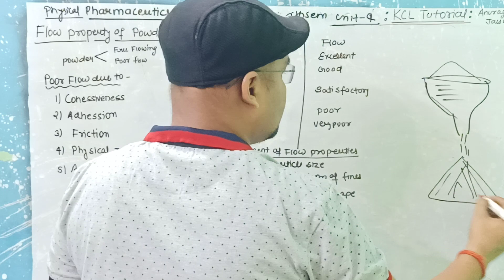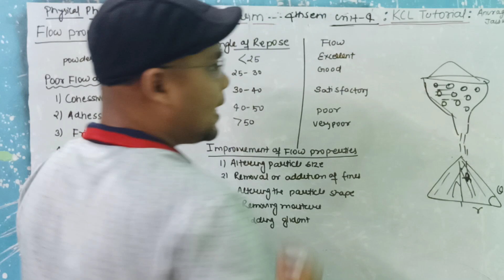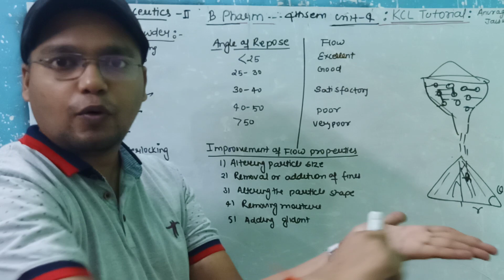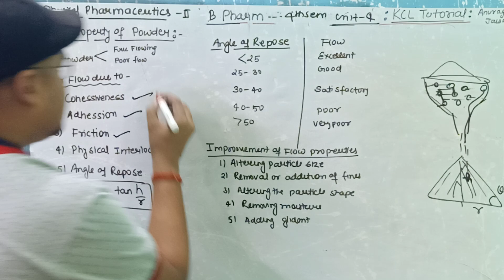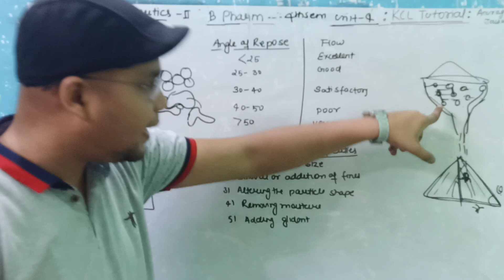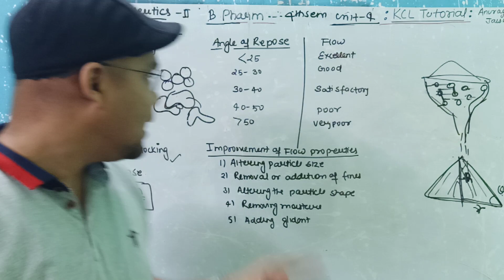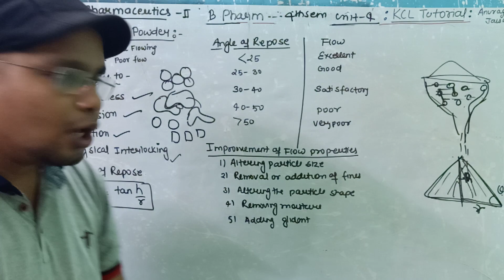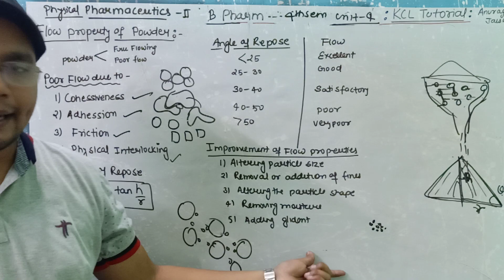Flow Properties of Powder || Micrometres L-8 Unit-4 || Physical Pharmaceutics-II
Topic -About this video -
Topic -Flow Properties of Powder || Micrometres  L-8 Unit-4 || Physical Pharmaceutics-II
Subject –  Physical Pharmaceutics-II

D.Pharm-

Subject –  Physical Pharmaceutics-II

D.Pharm-